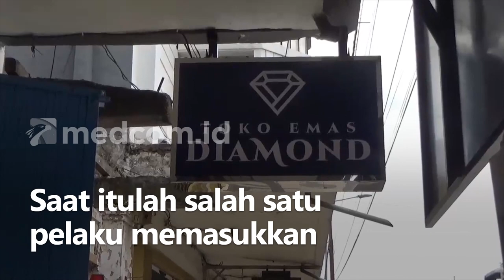Komplotan Emak - Emak Terekam CCTV Mencuri Perhiasan Emas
Sekelompok ibu - ibu terekam CCTV sedang mencuri perhiasan emas. Pelaku terlihat berbincang dengan pegawai toko, lalu rekan pelaku datang memasuki toko. Suasana toko yang ramai membuat gerak gerik kedua pelaku sulit untuk diawasi.

Saat itulah salah satu pelaku memasukkan kalung emas senilai Rp3 Juta ke dalam dompetnya. Kedua pelaku kemudian keluar dari toko secara bersamaan. Pihak toko menyadari aksi tersebut saat akan menutup toko, dan sudah melaporkannya ke polisi.